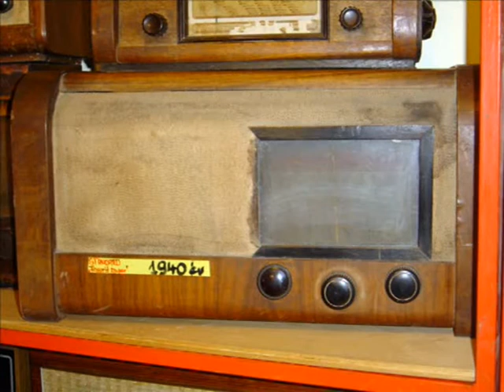Tóth Gyula Mohács TO-MA-GA Rádiómúzeum.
TO-MA-GA Rádiómúzeum avatása 2005. Mohács.